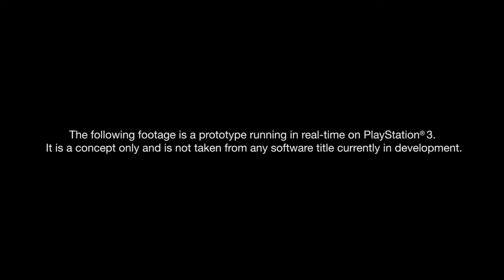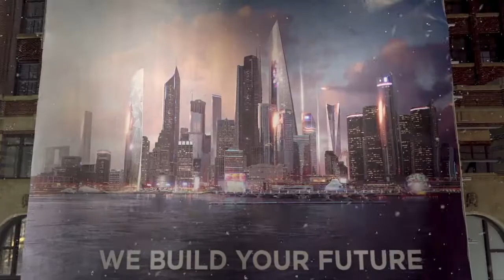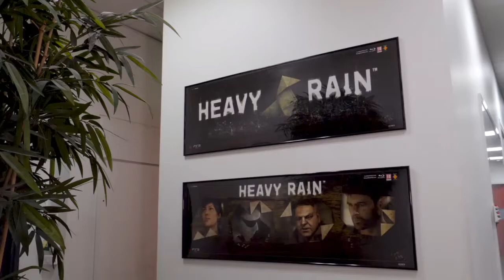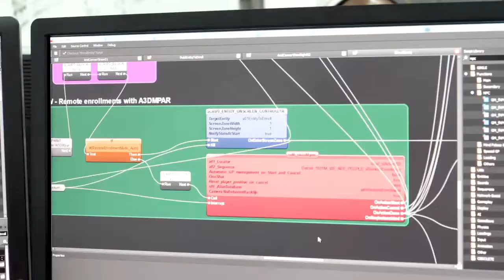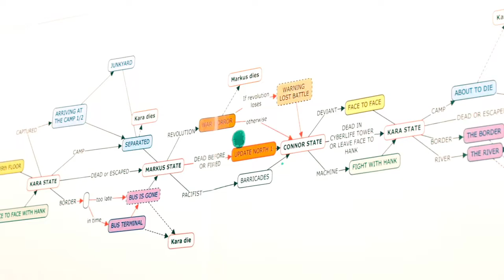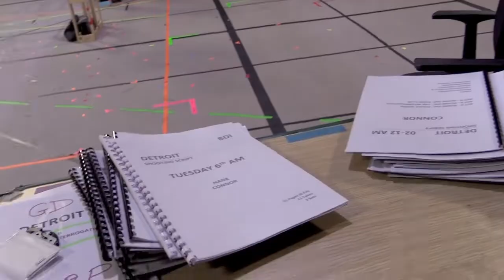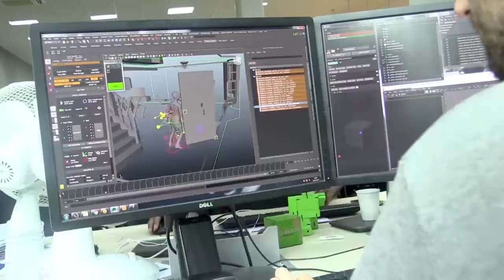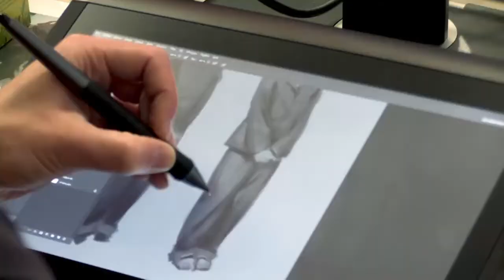Detroit: Become Human EXTRAS 1: This is incredible